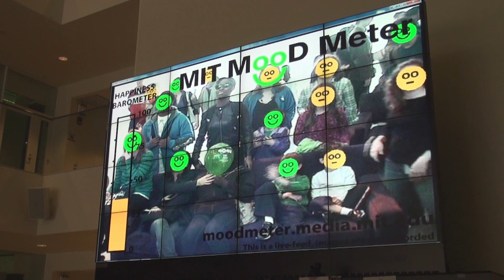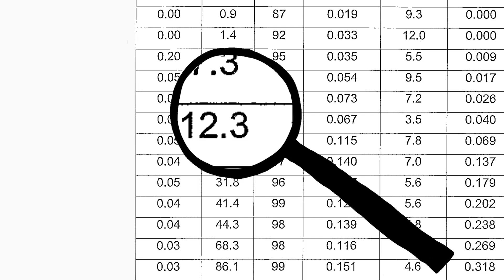Affective Computing Overview